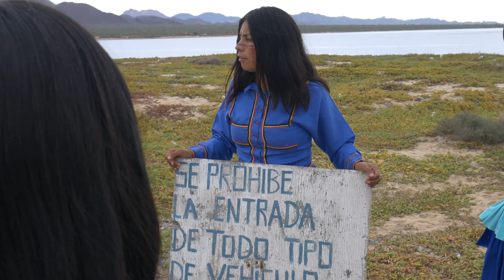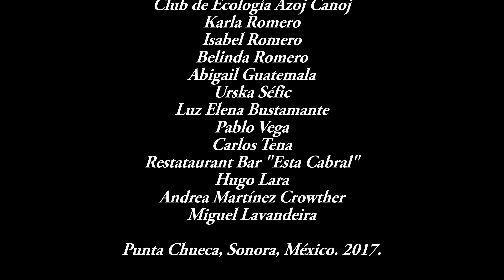Cortometraje: Flor Comca'ac / Polos Audiovisuales Sonora 2016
FLOR COMCA´AC “Las raíces de tu nación te llaman”.

SINOPSIS CORTA.

Zara Monrroy es una joven del desierto y el mar de la nación Comca´ac, cantante, poeta, y activista en defensa de su lengua y territorio. Fusiona sus cantos tradicionales con ritmos occidentales para preservar sus raíces ancestrales. Su fuerza y determinación son ejemplo para el florecimiento de otras mujeres.

FICHA TÉCNICA

GUIÓN, DIRECCIÓN, PRODUCCIÓN, FOTOGRAFÍA Y EDICIÓN
Emily Icedo y Omar Navarrete

Coordinador del proyecto
Francisco Machado

Sonido directo
Juan Pablo Cárdenas y Francisco Machado

Duración:
12:32 minutos

Punta Chueca, Sonora, México. 2017.